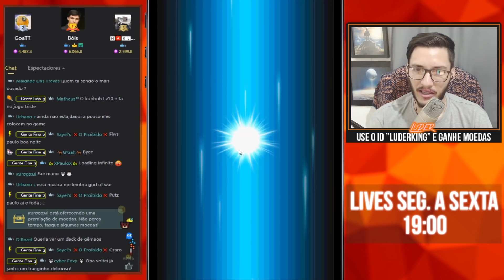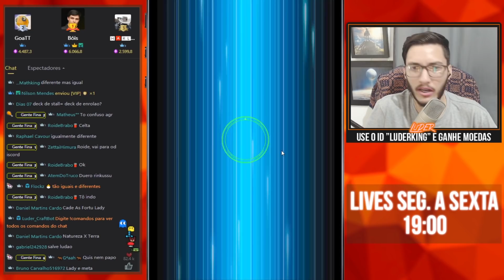Eis Que Aquele META APELÃO Antigo Volta pra Assombrar! - Copa Ousadão | Yu-Gi-Oh! Duel Links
O pesadelo de novo não, pfvr